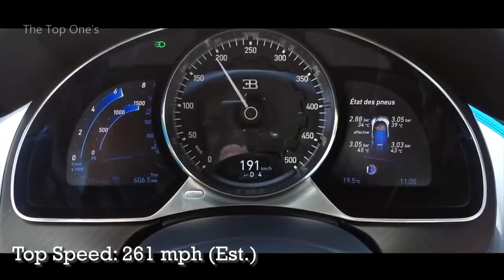Most expensive car in the world